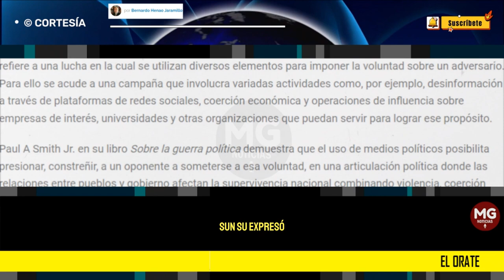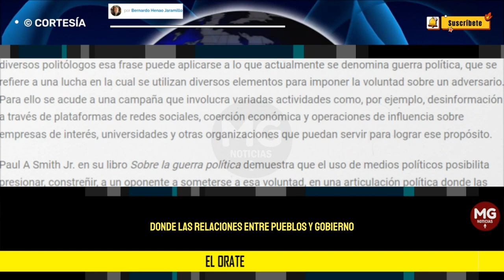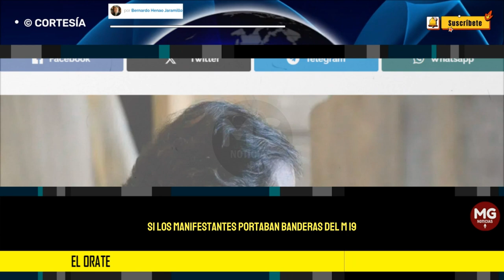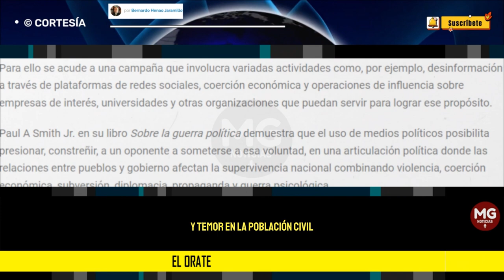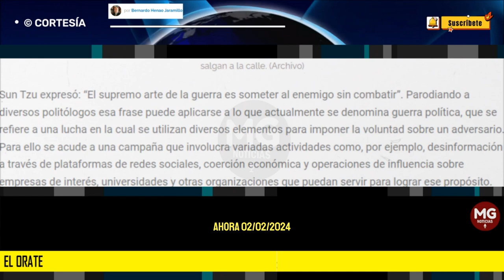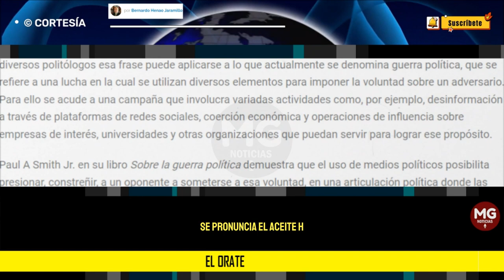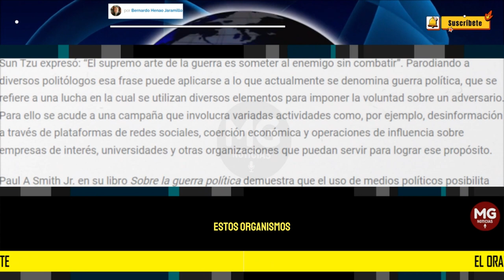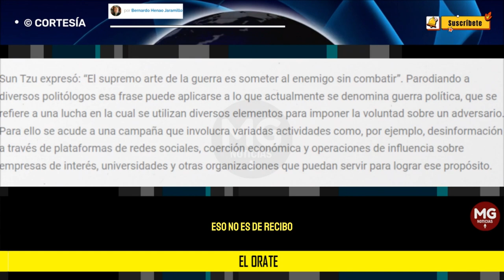EL ORATE ❌ por Bernardo Henao Jaramillo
El presidente está atrapado en los graves problemas de su campaña, tanto por sus familiares, quienes están siendo investigados, como por la ya demostrada violación a los topes de la campaña. Quiere distraer con esas presiones que rayan en chantaje